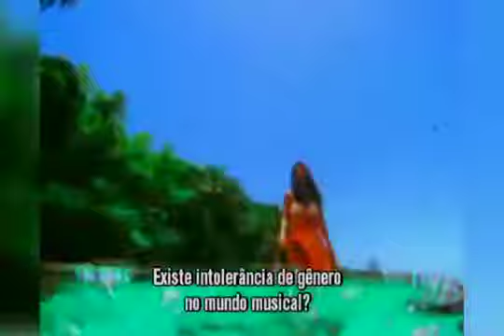Jessica Lima no TV Verdade - Os desafios das mulheres na música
Jessica Lima participa do Programa Tv Verdade com Rangel Faúla, Kayete, Renan e Rafael e mais convidados.
(INTEGRA NO FACEBOOK)
Compartilhe: